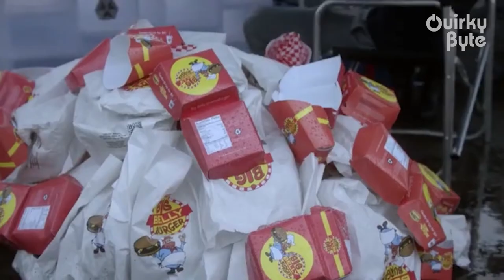Flash vs Flash: 10 Big Differences Between Ezra Miller and Grant Gustin’s Flash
Zack Snyder's Justice League came in with a lot of changes.  Snyder took the risk of introducing new characters such as Darkseid and redo existing characters such as Steppenwolf, and Barry Allen (The Flash). If we track our steps back to 2017's portrayal of Barry Allen, the said character was portrayed vaguely. But Snyder fixed that. However, there are still stark comparisons between the Two Flash’s that exist – Grant Gustin and Ezra Miller’s Barry. So, which Flash is better, here's a Flash vs Flash to find out.